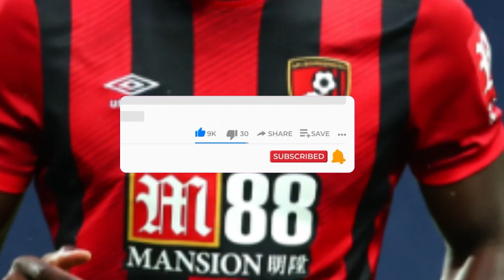💥THE NEWS HAS JUST BEEN RELEASED! HE'S OUT! RANGERS NEWS TODAY!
The YouTube channel "Rangers The Best" is the ultimate source for fans of Rangers Football Club seeking up-to-date and comprehensive information about the club. With an unparalleled passion for Rangers FC, the channel offers detailed analysis and fresh news about the team's matches, transfers, and highlights.

Whether you're an avid fan looking for the latest news or someone interested in the key moments of Rangers FC, the channel provides thorough coverage. With daily news, match highlights, and transfer updates, "Rangers The Best" keeps followers informed about the latest club developments.

Additionally, the channel covers speculative topics such as potential transfers of renowned players, including Jesse Lingard and Eden Hazard to Rangers FC. If you're eager to know the latest updates on transfers, match results, and club developments, "Rangers The Best" is the ideal channel for you.

Whether you're seeking frequent updates, in-depth analysis, or simply want to stay informed about all things related to Rangers FC, "Rangers The Best" is your reliable partner for all relevant club information.